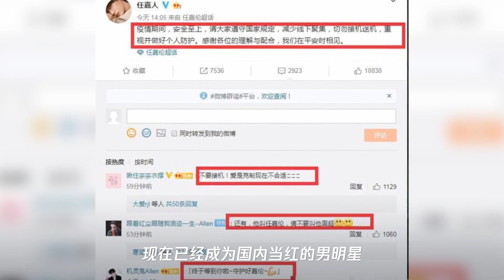继张新成后,任嘉伦工作室发文呼吁别接机,人被撞倒花盆土掉出来一片狼藉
➤Thanks收看！